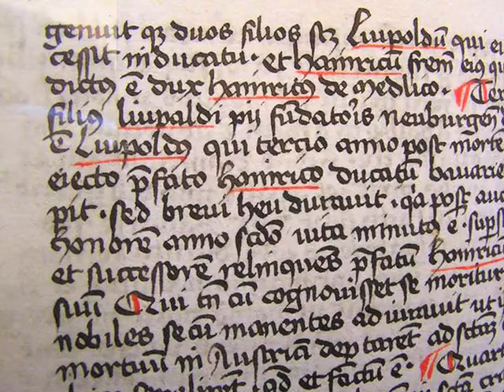Eden Project growing hemp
Find out why the Eden Project is growing hemp and what hemp can be used for.